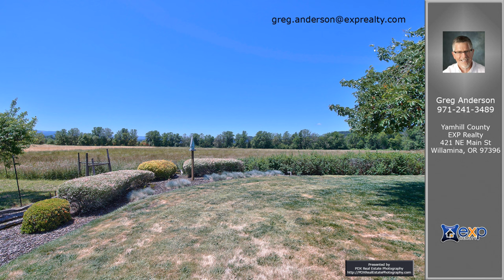Greg Anderson’s Listing at 744 NW Evans St, Sheridan, OR